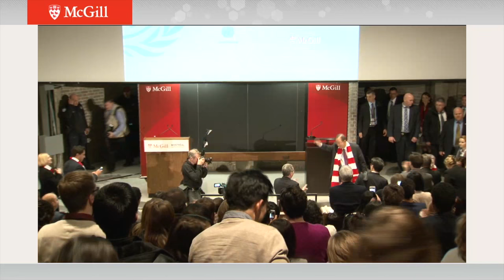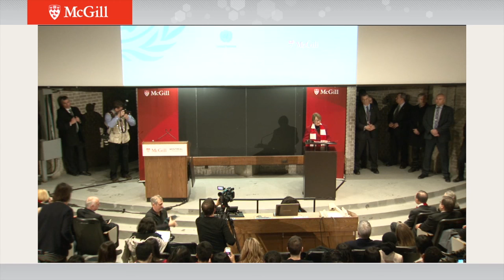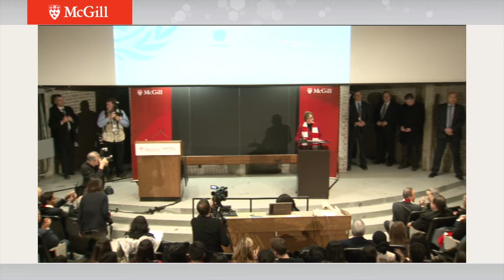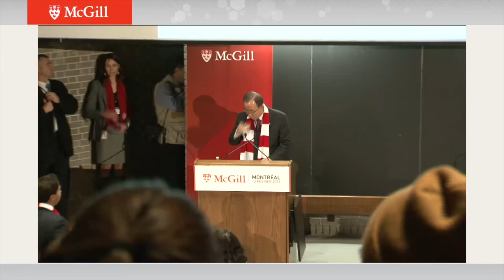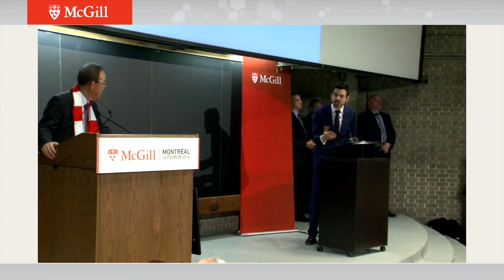United Nations Secretary General addresses McGill University (OFFICIAL version)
On February 12, the United Nations Secretary-General addressed political science, law and international development students on “Threats and Opportunities: The Power of Young People to Shape a New Future.”